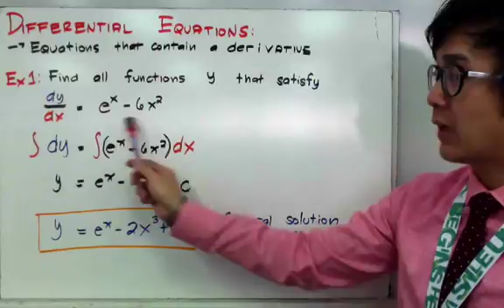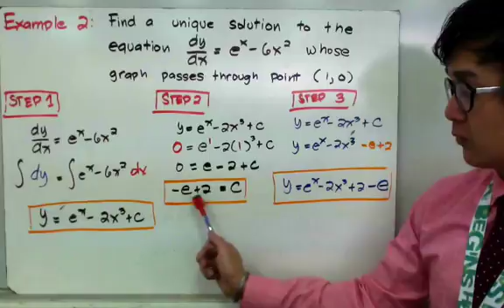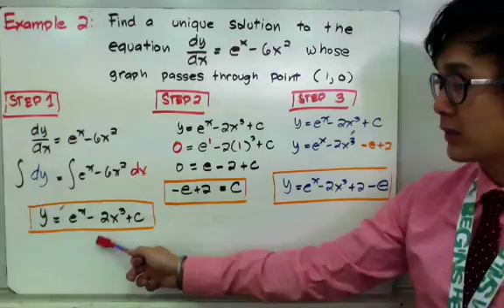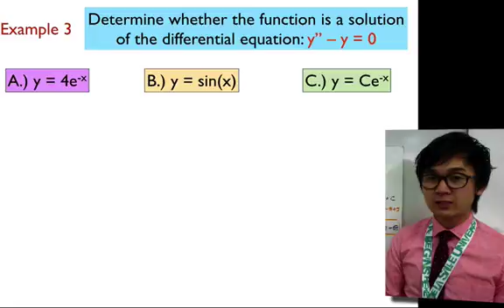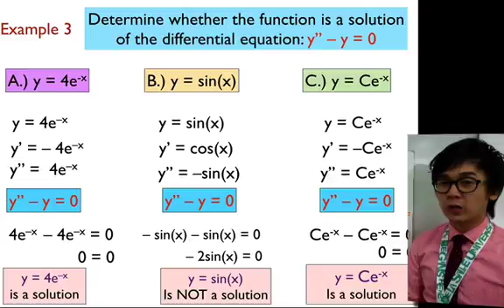Solving Differential Equations in Filipino (BASIC) | Calculus | Paano?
ang calculus lesson na ito ay nagpapakita kung paano magsolve ng mgd differential equations at mag verify kung ang isang function ay isang differential.  Sa pagsolve ng differential equation, gagamit kayo ng ibang techniqque sa pagsolve ng integrals nito.